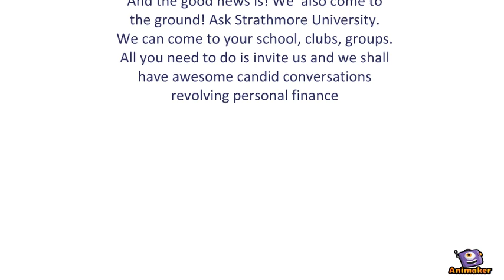Patascore: Your coolest financial Builder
Animated Video created using Animaker Patascore is an online platform and mobile app that gives you your FREE credit rating and FREE financial analysis.